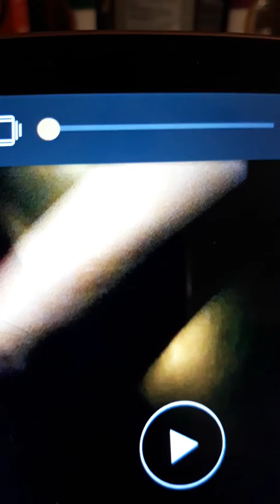Schlitz and Giggles pizza 2019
I took my auntie to eat pizza for our birthday.